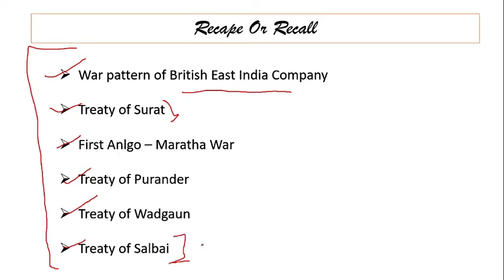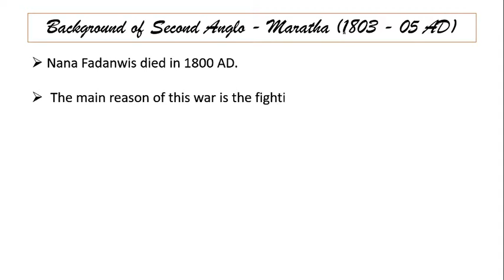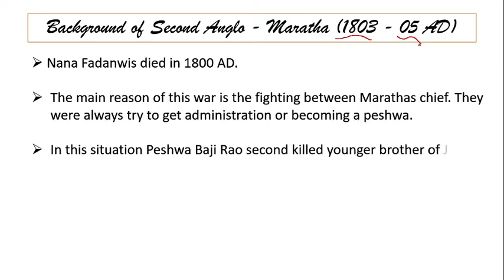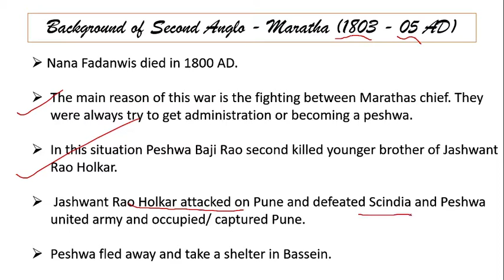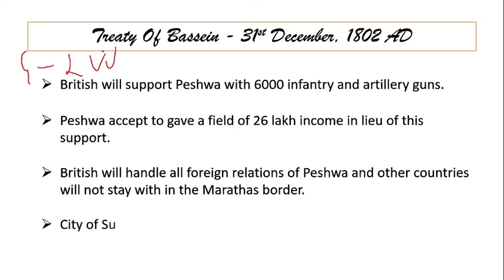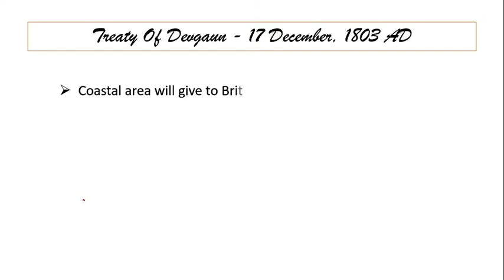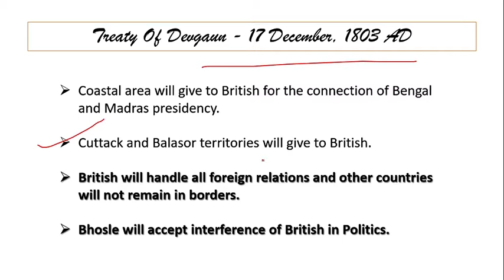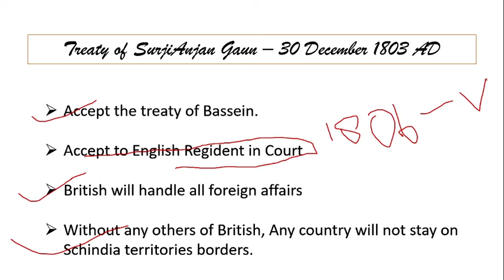Second Anglo Maratha War - (1803- 1805) || HINDI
first anglo maratha war